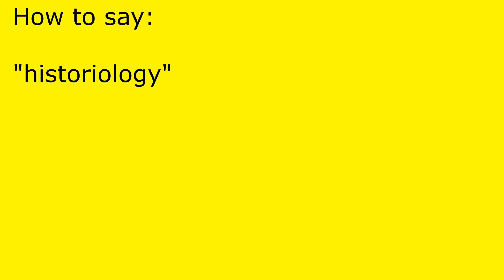How to pronounce historiology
historiology pronunciation.